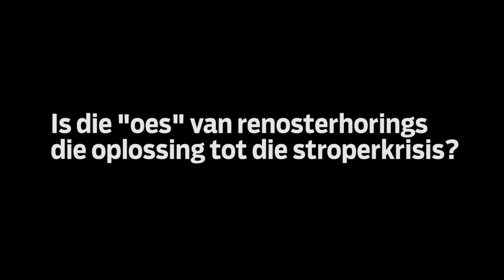Renosters: Hoekom 'oes' ons nie eerder die horings nie?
Soos met skape se wol of volstruise se vere kan mens renosters se horings eenvoudig "oes" en weer laat teruggroei, meen sommige. Wat dink die man/vrou op straat?